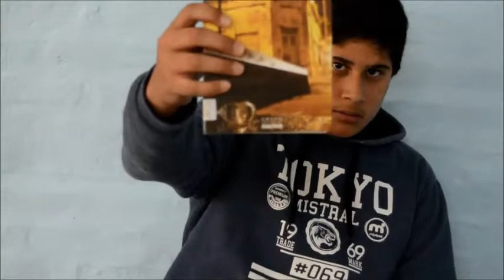Proyecto LecTubers I - Jerónimo Resler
En este video, en el marco del Proyecto LecTubers,  Jerónimo Resler hace una reseña de "El botín" de Laura Escudero.

Esta producción se enmarca en el proyecto LecTubers.
En este caso,  con la Escuela Secundaria 1 “Ministro Zarini”, de la ciudad de Villa Cacique.
El proyecto trata, por un lado, de promover la lectura en estudiantes del nivel secundario donde producirán videos y reseñarán las obras y/o autores trabajados durante el año según los diseños curriculares correspondientes. Luego, cada video será utilizado en la plataforma comunicacional de la Biblioteca Popular Sarmiento y las instituciones participantes como insumo de promoción de lectura.
Por otro lado, la Biblioteca Sarmiento pone a disposición “valijas viajeras” para cada institución participante.